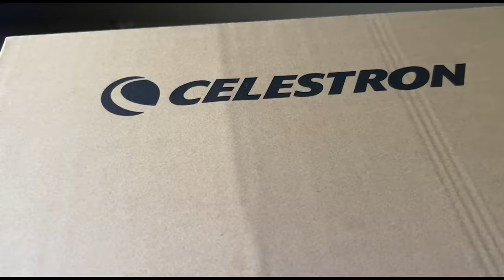Chintu's telescope | velujazz